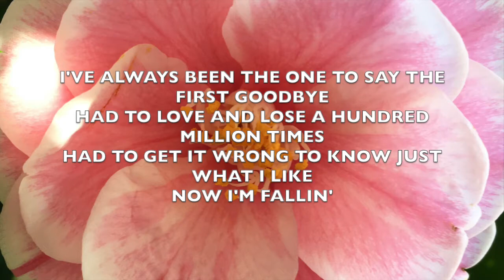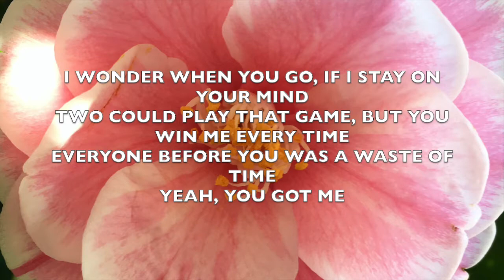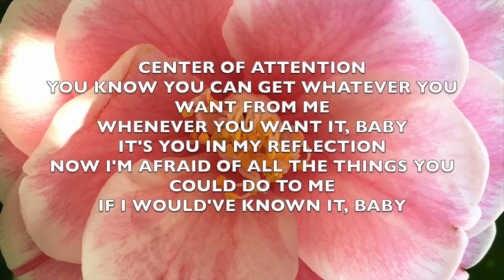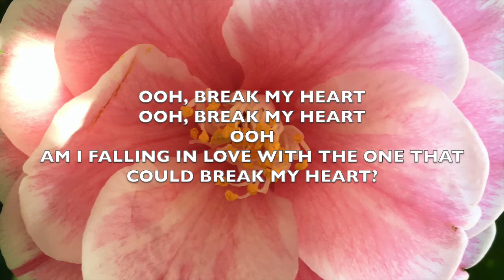Break My Heart - Dua Lipa - Lyrics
Break My Heart (Lyrics) by Dua Lipa